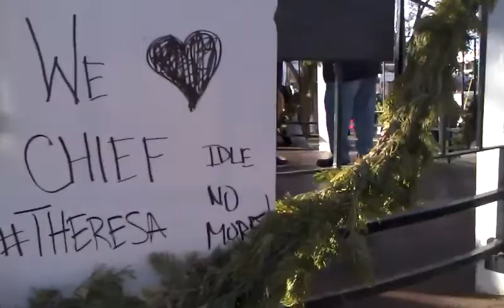Honor Song for @ChiefTheresa Spence: Idle No More! Albuquerque Round Dance (12/29/2012) ~ 5/5